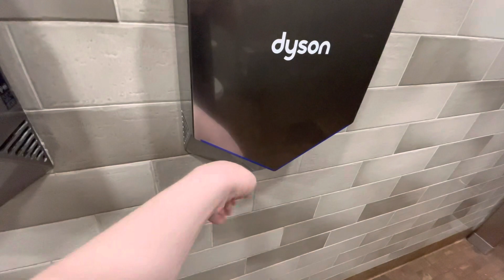L326. 2022 Dyson Airblade Vs | Portillo’s | The Colony, TX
(Filmed on March 17, 2022 by Elevators by Lexi)
This place was busy. The line stretched all the way outside the building. The wait was worth it as they had good food.

Color - Silver & Blue
Manufacturer - Dyson
Model - HU02-N
Serial No. - N/A
Manufactured - c. 2022